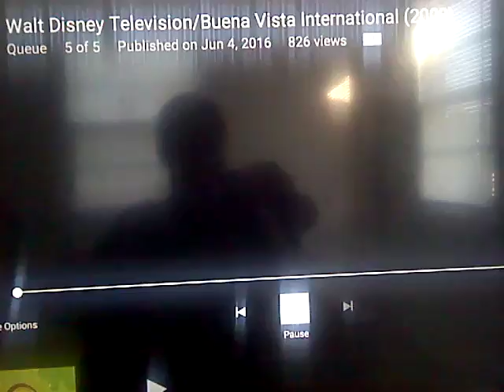Walt Disney Television & Buena Vista International (1998) / Playhouse Disney Original (2002/3)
Buena Vista International Television (2006)